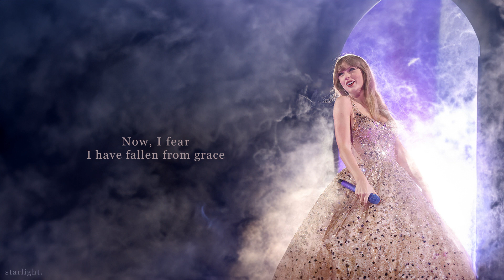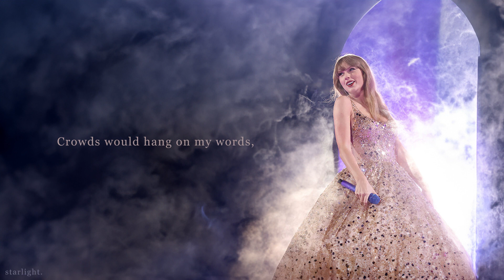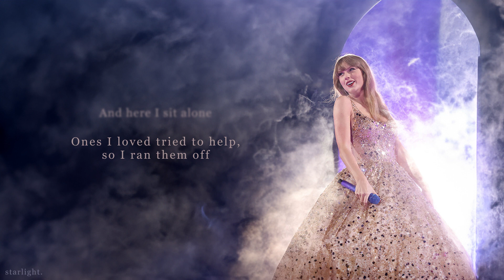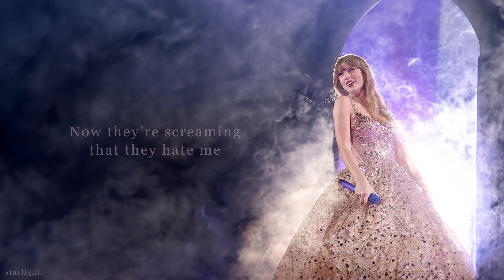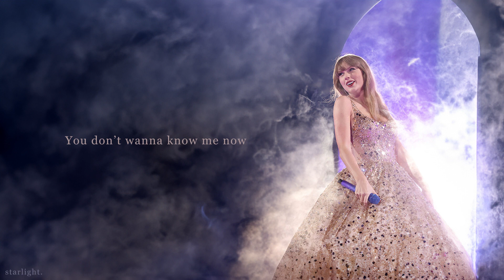Taylor Swift - Castles Crumbling ft. Hayley Williams (Taylor'sVersion) (From The Vault) | LyricVideo